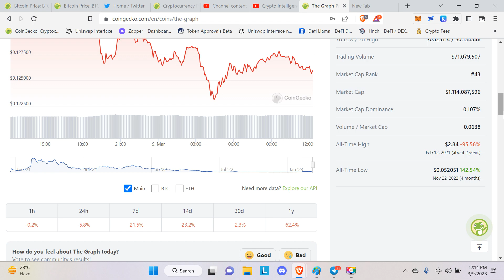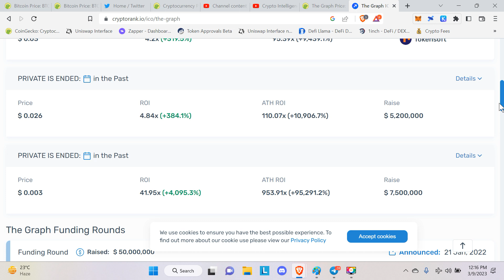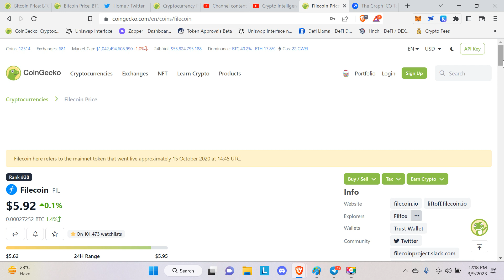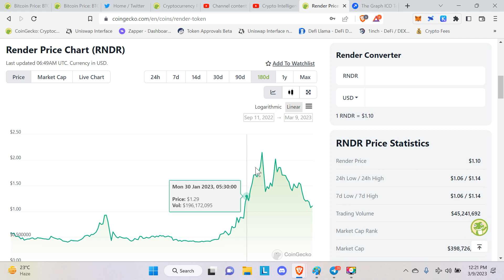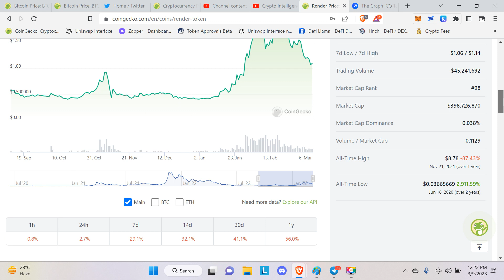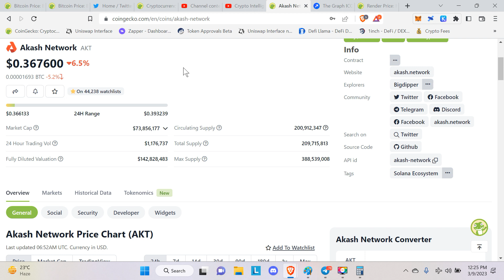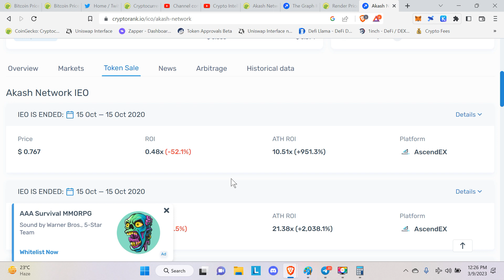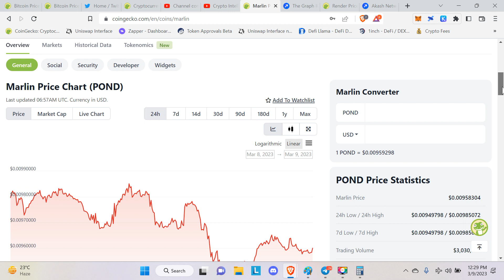TOP 5 Web 3/AI/Blockchain Infra tokens for 20/50x gain- Hindi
Swap ETH/ERC20 at best rate via all Decentralized exchanges

Swap your coins without worrying about KYC & Liquidity.

Download Brave Browser - Earn Crypto, Block Ads & Browse Faster

nirajholder.eth

Tezos- tz1iw42Szu7SERCio4Sz69p7EHhn2bNUdfKj
nirajhodler.tez

BTC- 32ek3CCWmb2ChU5CGrHz25zyvQuWmD8bXf
BITCOIN CASH- qqtscteprwr68dgathcaapcs9r2dfc8we5uzan2u9x
LTC- MTtQNGmNXCmRav5gipCnxDgUmwWovBMZJ3